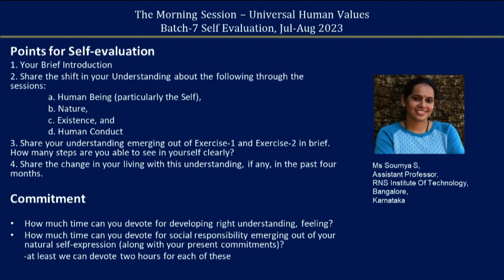Sharing Soumyaji 2023 Dec English Batch8